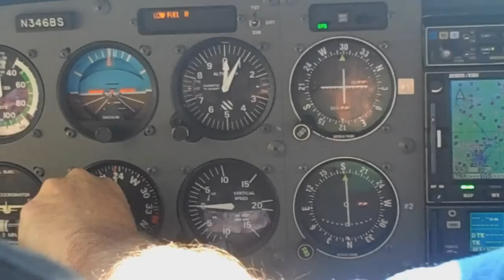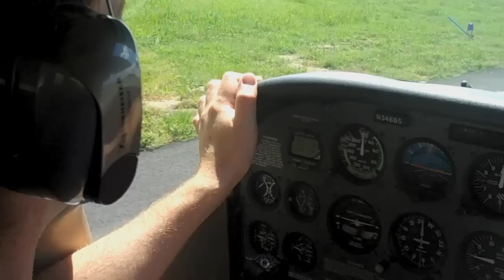Jeff Pelizzari guitar tech takes flight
Guitar tech Jeff Pelizzari (Rob Thomas tour 2010) takes flight with his Sennheiser HMEC 460 aviation headset.